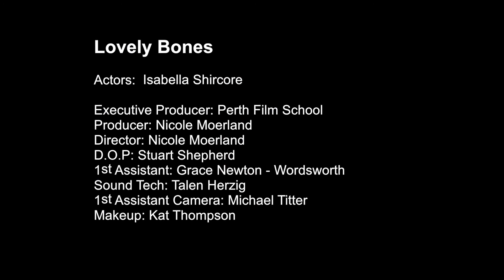Lovely Bones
This video is about Lovely Bones